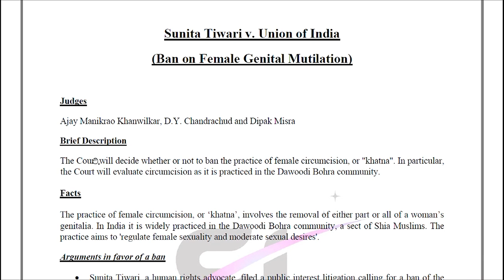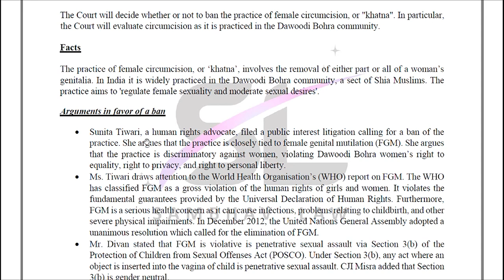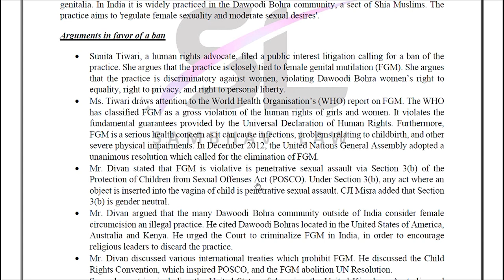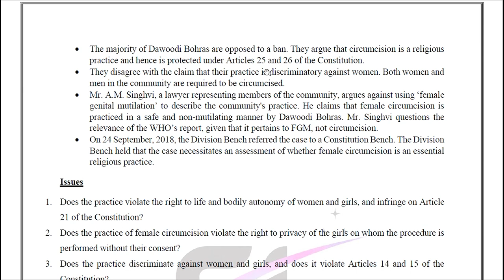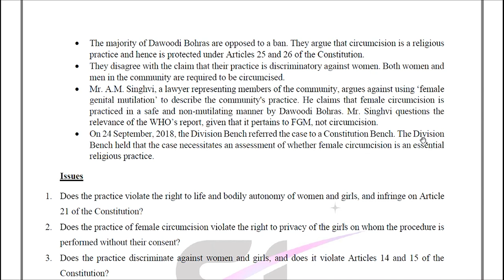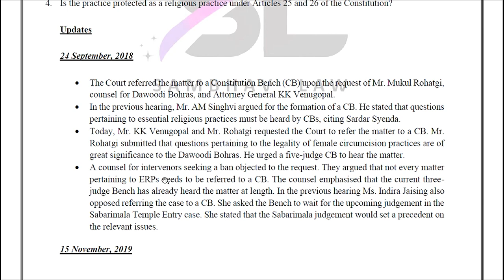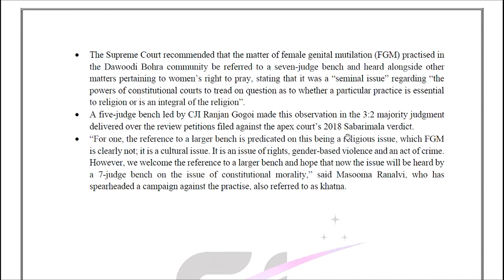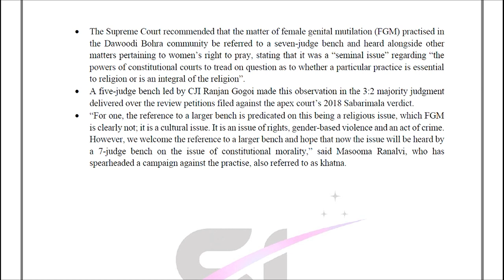Ban on Female Genital Mutilation | Sunita Tiwari v. Union of India | CLAT PG 2020 | Case Analysis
This video is a part of a daily series of videos, which shall explain the latest Supreme Court Cases. These videos are beneficial for CLAT PG 2020 Preparation and can also be used for other exams or for general knowledge.